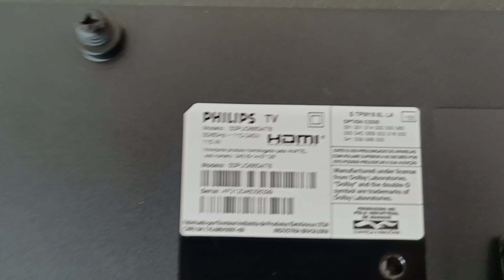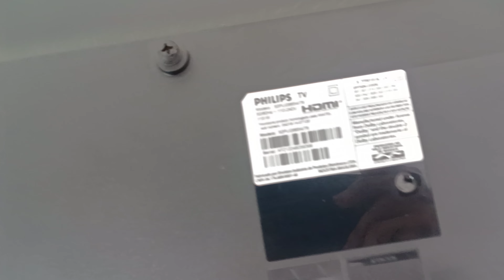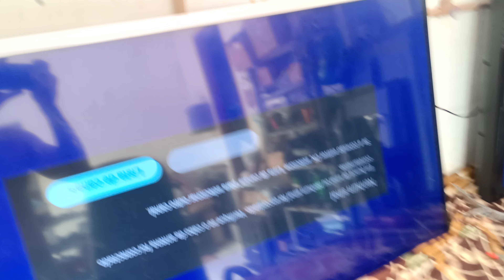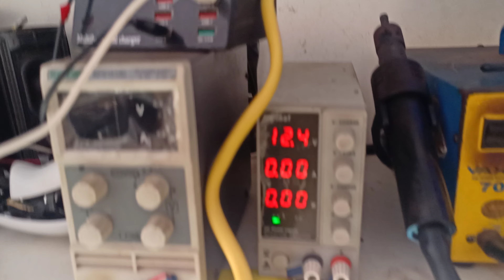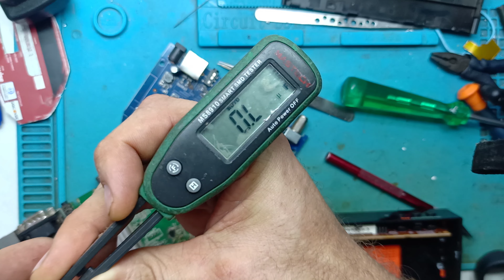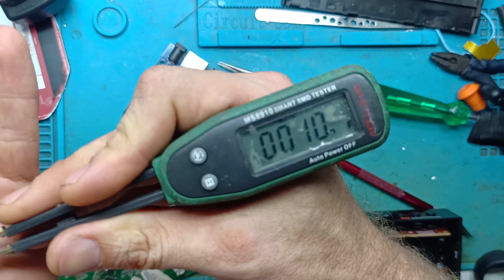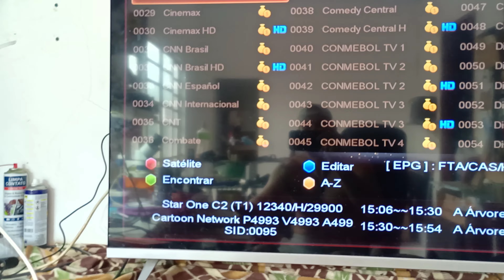tv Philips 50 polegadas sem imagem + Light GX Champions não liga, reparo 2 em 1✌️x☝️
Tv Philips 50 polegadas modelo 50PUG6654 sem imgem tela acende fraca, backligt aceso, mais um defeito de tela, aproveitando o gancho e consertando aparelho Champions Light GX, em curto não liga nada, não liga capacitor em curto .. reparo 2 em 1 ✌️